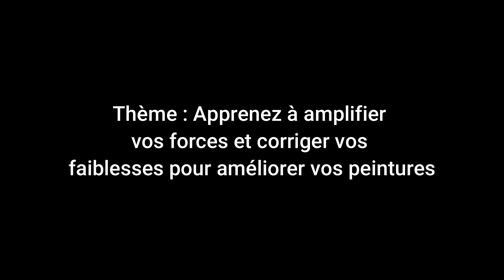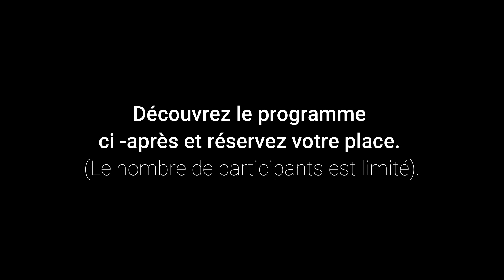Janine Gallizia LIVE le 10 avril, 2023. Aquarelle - Corriger vos faiblesses et amplifier vos forces.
Thème : Apprenez à amplifier vos forces et corriger vos faiblesses pour améliorer vos peintures.

Réservation nécessaire. Les places dans le LIVE sont limitées. Peindre en même temps que moi!
Accès pendant 3 semaines des enregistrements après réservation.

Mon NOUVEAU programme LIVE a pour but d'améliorer vos peintures depuis la phase conceptuelle jusqu'à leur création. Participez et suivez ce programme unique de formation à l'aquarelle chaque semaine, ou inscrivez-vous aux thèmes qui vous intéressent.

Je vous expliquerai où les gens sont bloqués, quelles sont les faiblesses communes qui bloquent les progrès, comment identifier et corriger vos faiblesses, amplifier vos forces, et votre capacité à faire les bons choix pour vous assurer que vos peintures sont aussi bonnes qu'elles peuvent l'être et continuent de s'améliorer, tout en renforçant vos compétences techniques, et en vous apprenant à développer votre propre style et votre identité artistique.

Vous pouvez soit suivre le programme Concept to Creation en réservant une place et en participant aux événements LIVE, en peignant avec moi et en recevant une critique de votre peinture à la fin du LIVE, soit simplement regarder l'enregistrement chez vous, à votre guise. Dans les deux cas, vous aurez accès à la session LIVE pendant 3 semaines.

Ensuite, j'expliquerai le monde vaste et sous-estimé du business derrière l'art.
- Comment trouver des expositions qui vous conviennent.
- Comment préparer et choisir correctement les peintures pour une exposition.
- Comment créer un marché et attirer l'attention sur votre art.
- Comment augmenter les ventes de tableaux.
- Comment attirer l'attention du jury d'un concours.
- Comment attirer des commandes.
- Comment préparer des tableaux pour des travaux de commande.

A partir de là, mon projet Concept to Creation mettra en place des concours et des expositions d'aquarelles physiques, où vous serez invité à participer au processus de sélection, et à exposer votre art pendant que je vous guiderai à travers le processus afin d'améliorer les résultats de vos expositions.

...et TELLEMENT plus encore !